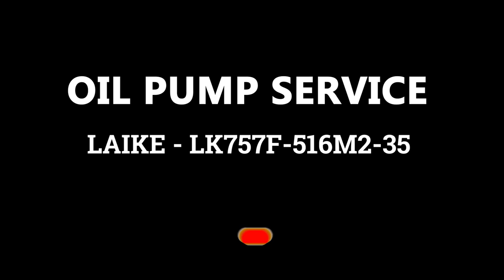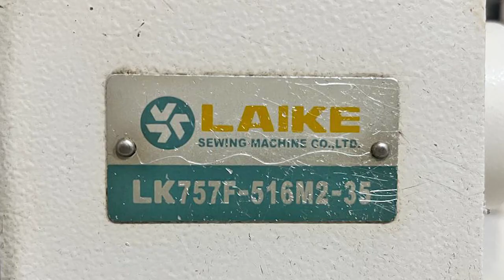Oil Pump Service - SIRUBA/LAIKE LK757F-516M2-35 - Overlock 5 thread Sewing Machine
In this video, the oil pump of oil pump of LAIKE - lk757f-516m2-35 is serviced due to a clog in the sump. I will cover how to inspect and clean the oil pump, as well as how to properly lubricate and test it to ensure it is functioning correctly. By following these steps, you can help prolong the life of your oil pump and ensure optimal performance. This is applicable for any 5 thread machine this kind.
Watch this video to learn how to service your oil pump like a pro!

Helping mother's small business as a proud son ;)